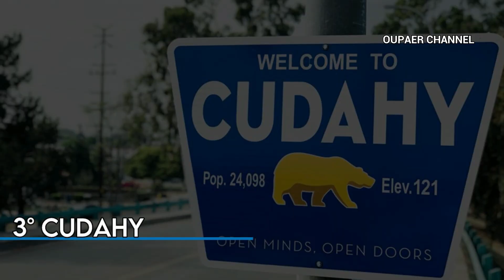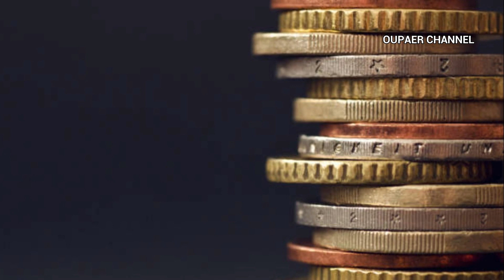The 10 Worst Garden Grove Suburbs For 2023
We used science and data to determine which Garden Grove suburbs are the real pits.

Today, we'll use science and data to determine which Garden Grove 'burbs need a little tender loving care - the sore thumbs of the Garden Grove area if you will. Realistically, you can't expect all the suburbs to live up to Garden Grove proper, although Hermosa Beach certainly tries.

huntington park,commerce,cudahy,compton,montclair,bell gardens,  lynwood, bell, maywood, pomona, garden grove,top Huntington Park worst suburbs,worst places to live bell,worst cities to live in garden grove, suburbs,garden,worst cities in garden grove,the worst places to live in california,worst parts of california,worst suburbs to live in the us,tower garden grove